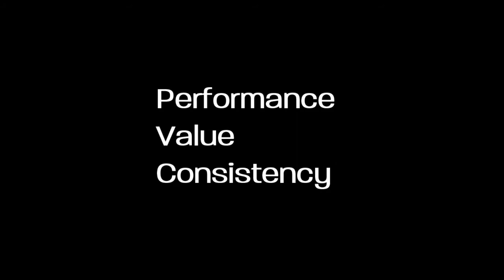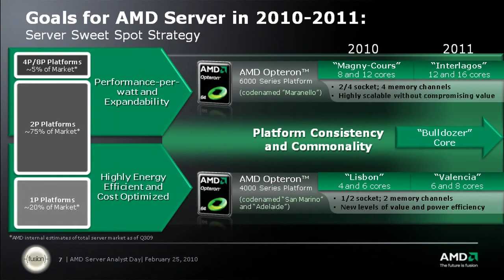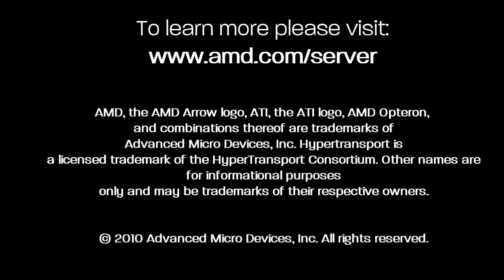AMD Opteron 6100 Series Performance, Value, Consistency